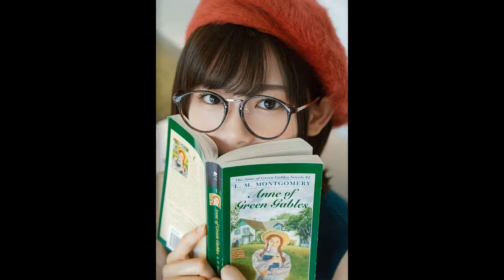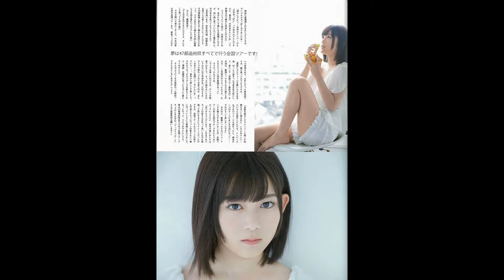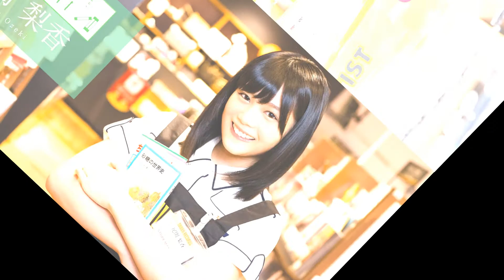Ozeki Rika 尾関梨香 / Camila Cabello - Crying In The Club (SPECTRUM!K Remix) [No Copyright Music]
Ozeki Rika 尾関梨香
Music: Camila Cabello - Crying In The Club (SPECTRUM!K Remix) [No Copyright Music]